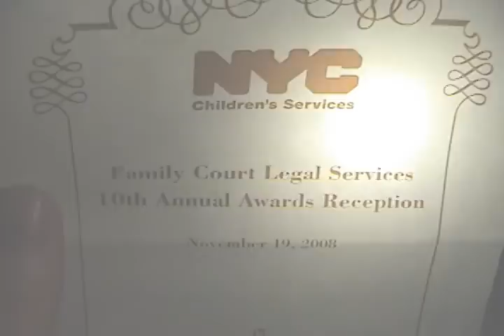Brooklyn - 2008 ACS/FCLS Awards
Kelly Alvord, Kim Blondell and Joanna Galia receive awards at the FCLS awards dinner in Battery Gardens.